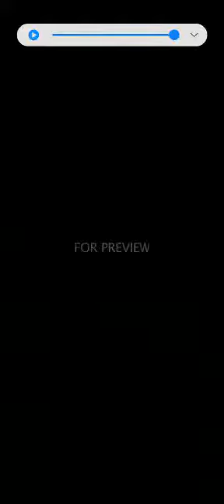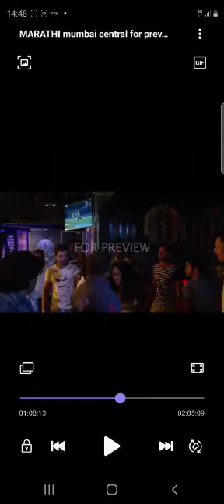"Majhi jawani chalali vaya"(Marathi Movie "Mumbai Central" Song) Writer-Director-Producer Baal Navle